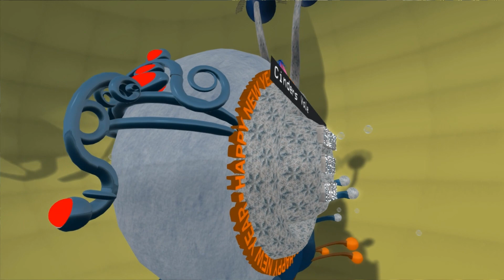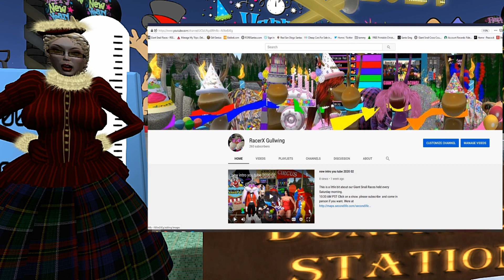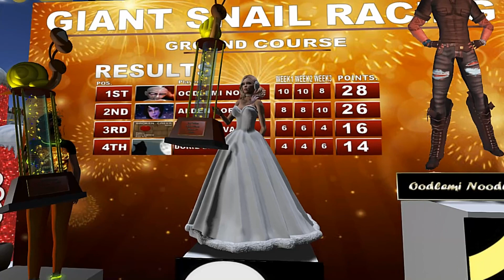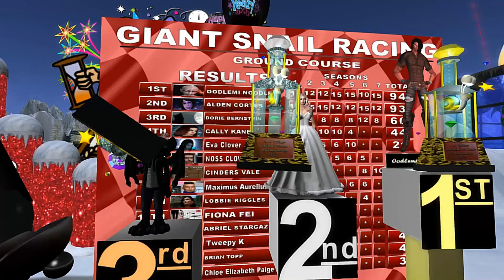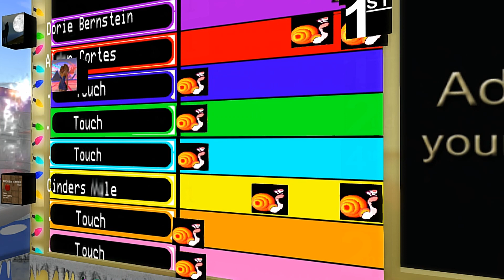Giant snail race 770 2024 Jan 6th Happy New Year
Every year @ Gullwingcoast in second life we celebrate an odd tradition of New Years. Every week in second life, all players come from various corners of the world to race Gulwingcoast. While racing they listen to our impromptu commentary from our cast members. This week was New years and boy it was a great beginning to the new years with racing, laughs and sheer chaos! Enjoy the video and we hope to see you next week. thank you to Mitch for optimizing some of our scriptsAnnouncers were RacerX GullwingMae BestLobbie RigglesDorie BernsteinTindallia SoothsayerCinders ValeIn game Camera director ,Stephanie Brimmer,Soap was driving the balloon as fast as she could.Giant Snails, Dorie BernseinOodlemi NoodleAlden CortesCally KaneSome of our music we use during the race is by my good friend ,Alazarin Mobius, Credits music by ,Alazarin Mobius Cosmodrome, is on the album Reticulated Splines and during the race we used his song Space_Patrol is on the album Laxartes Tholus at http:alazarinmobius.bandcamp.comThis weeks wonderful patronsSweetie StarchildCinders ValeAlden Cortes Soaphia badgerofzen Dorie BernsteinBloodsong Termagant